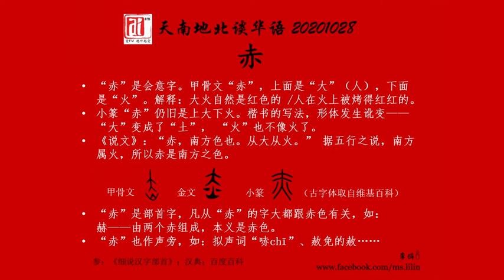“赤”的甲骨文是一个“大”（张开手脚的人）和一个“火”。你觉得这是要表示大火是红色的，还是人被火烤得通红呢？爱FM《天南地北谈华语》20201028